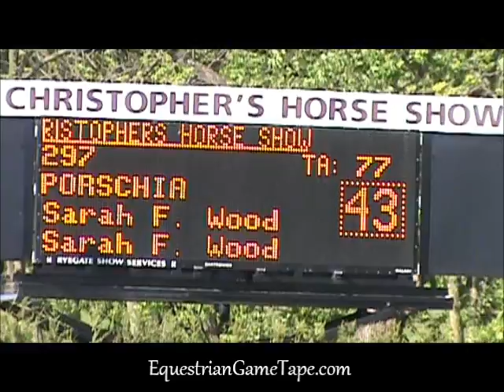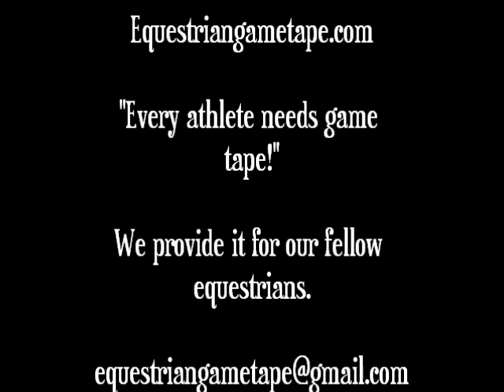Porschia at St Christophers Horse Show 2012 Welcome Stake